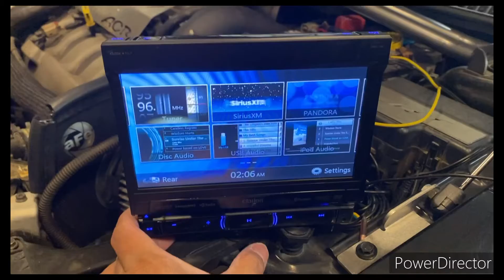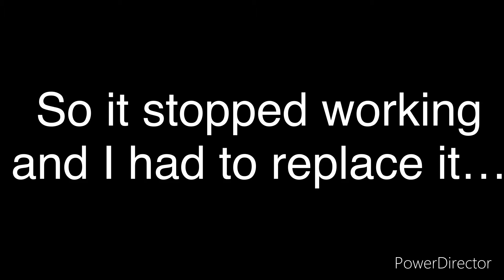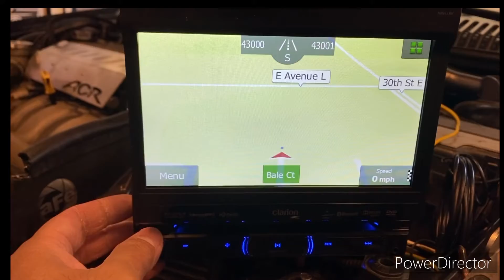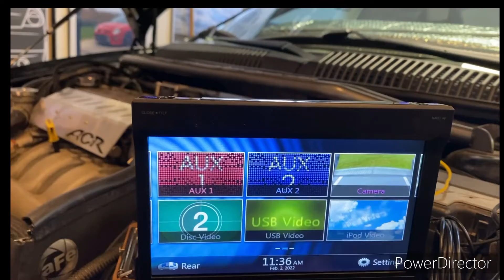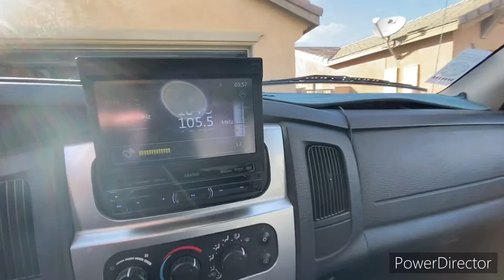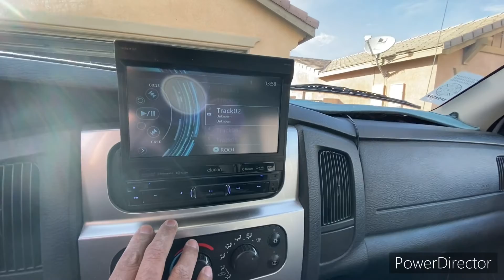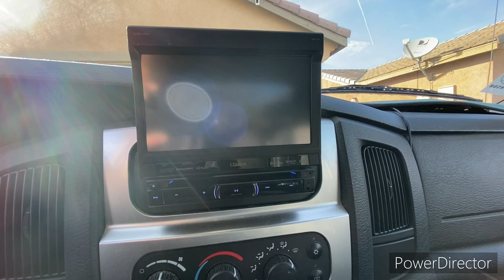clarion nz 503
I installed a clarion nz 503 in my Dodge Ram 1500 for the time being. At least until I am able to purchase another neon.